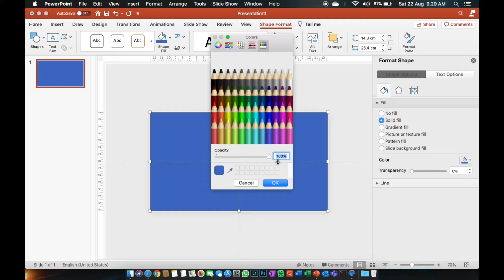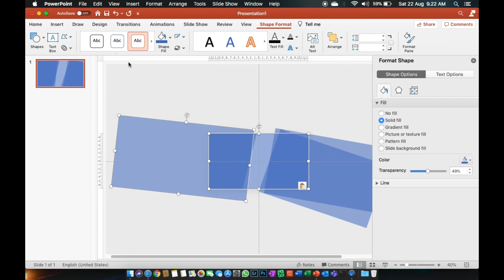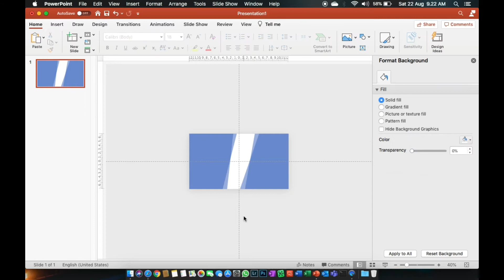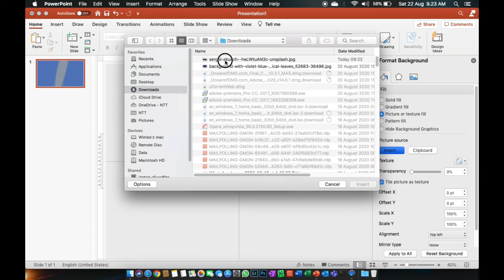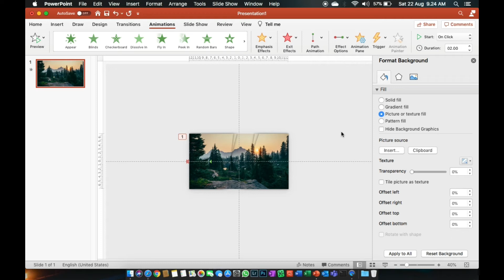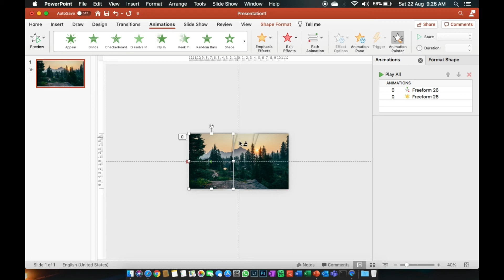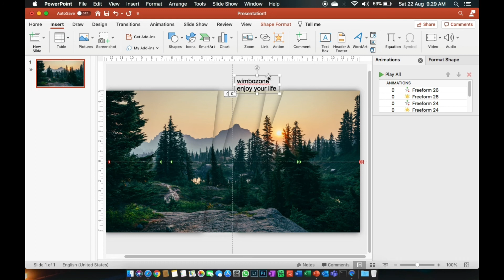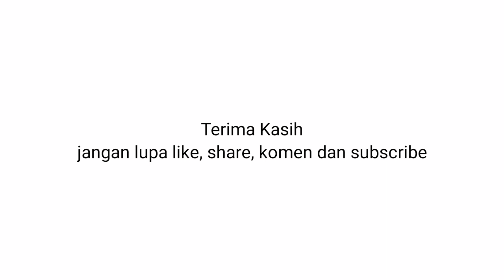🔴 Membuat powerpoint intro keren menggunakan efek animasi wow Pro banget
Video Editor : Kinemaster di Samsung S8
Thumbnail Editor : Adobe Photoshop CC
Mic : Boya BY MM1
Laptop : Macbook Pro 2011
Screen & Audio Recording : QuickTime
Files Share Server : Google Drive